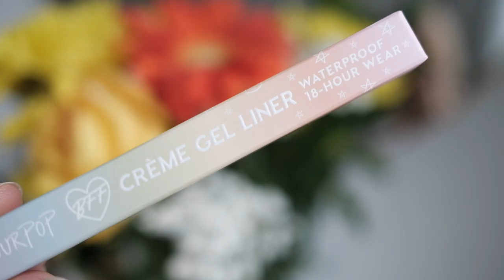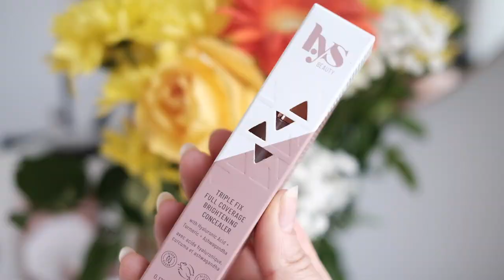NO-BUY/LOW-BUY UPDATE: First Half of 2023, New Makeup Products, and Changing Makeup Preferences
Today's video is an update on my makeup low buy! Last year I did updates every quarter but this is only my first update of the year so there's lots to discuss :) I have quite a few new makeup products in my collection, which I've acquired both firsthand and secondhand, and I've been noticing a lot of changes to my makeup preferences over the past few months. I'm loving cream blush - who am I. For some background, I was on a makeup no buy for a number of years and slowly transitioned over to a low buy, and I'm coming up on four years on this conscious consumerism journey. I'm discussing my relationship with makeup, curating my collection and all things minimalism & decluttering, makeup no-buy and low-buy, and project pan.

*I've been on a serious mission to STOP buying makeup because I realized that there was a number of problems with the way I was buying.